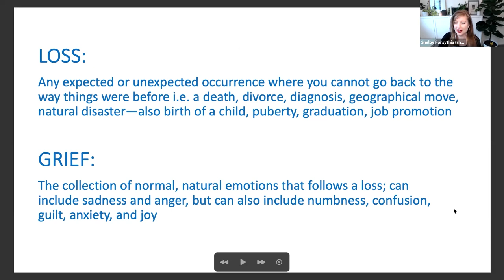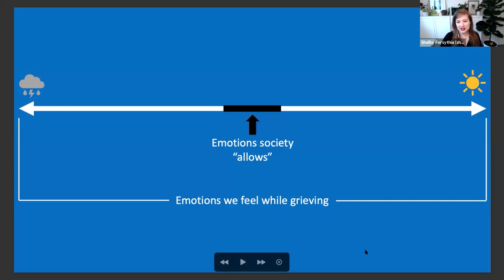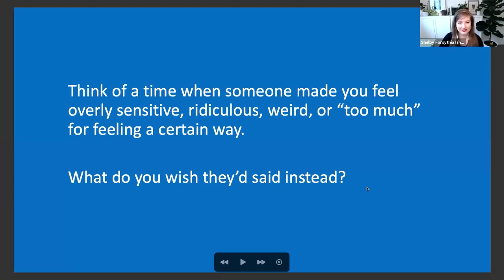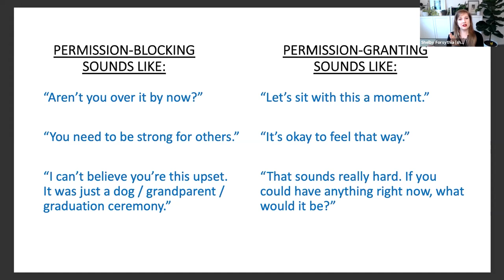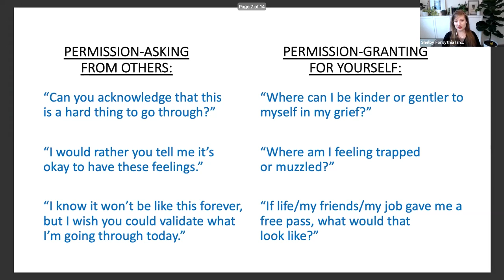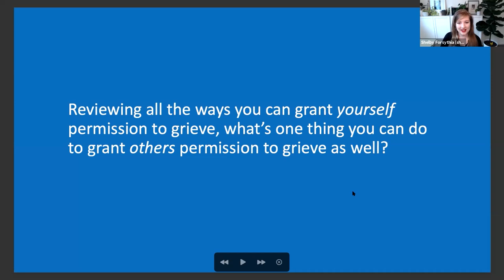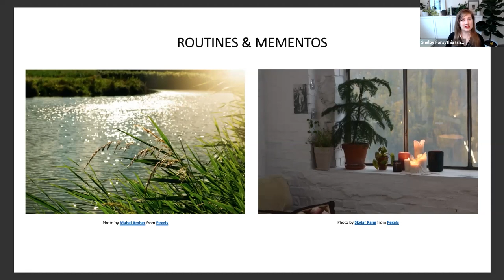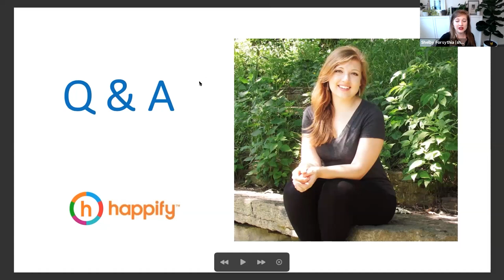Learning to Live and Thrive After a Loss: A Webinar with Shelby Forsythia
If you’re struggling with a loss—of a loved one, a pet, a relationship, or a job—know that allowing space for grief can aid healing. Grief guide Shelby Forsythia, author of Permission to Grieve, shares how to normalize grief-bound emotions, ask for (and grant) permission to grieve, and make your way from pain to peace.

More on metabolizing loss and working through grief:
• A Guide to Getting Through Grief
• A Psychologist Discusses Breaking the Silence on Pregnancy Loss
• 7 Things Crisis Counselors and Therapists Want You to Know About Reaching Out for Help